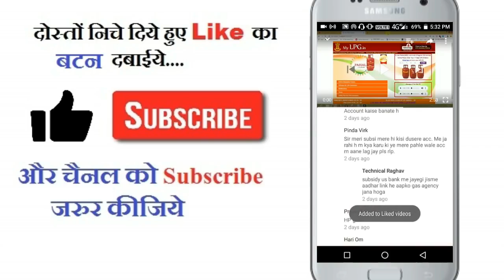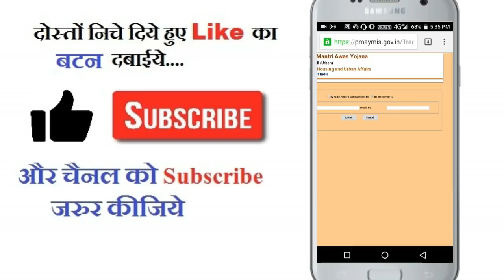Pradhan Mantri Awas Yojana ki नई लिस्ट 2019-2020 देखों 2 मिनट में || Tech Raghav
Technical Raghav YouTube channel provides a Platform where news, updates and government yojana to gadgets, mobile apps and new technologies are served